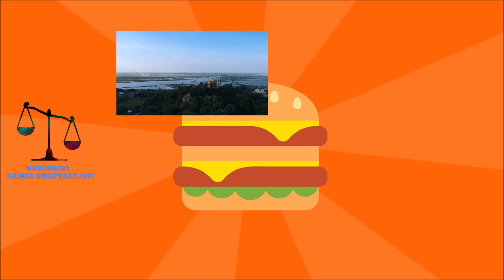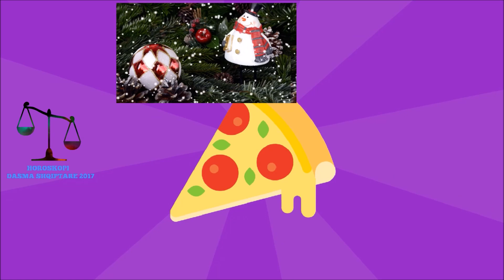Jam 67 vjecar por Komshijes 19 vjece ja d erdhi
Tani qe kam mbushur moshen 67 vjec kam filluar te behem piktor, komshija 19 vjece erdhi dhe me mesoj si te pikturoja ne menyre profesionale.